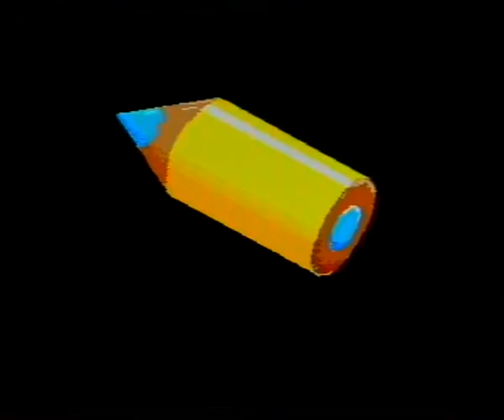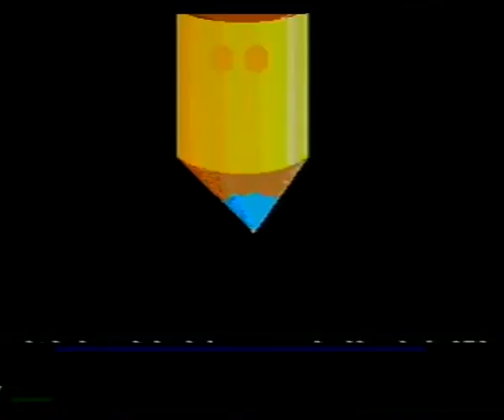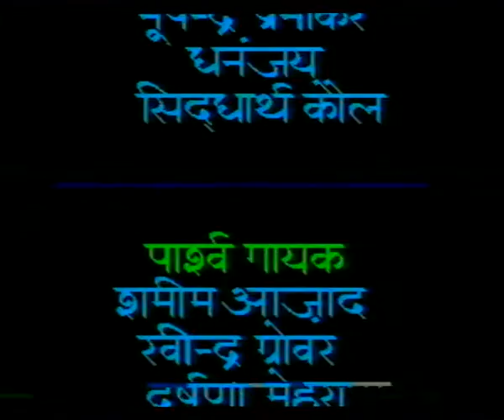CHAURAHA EP 33